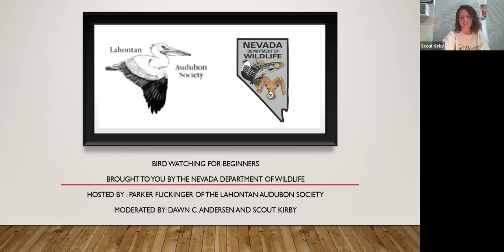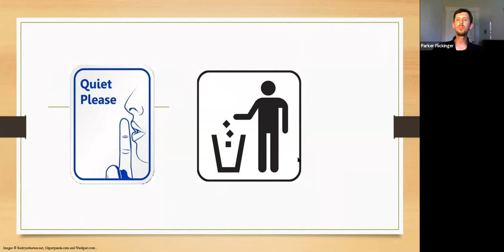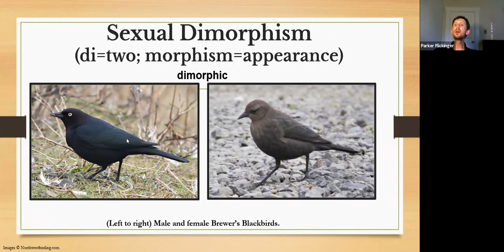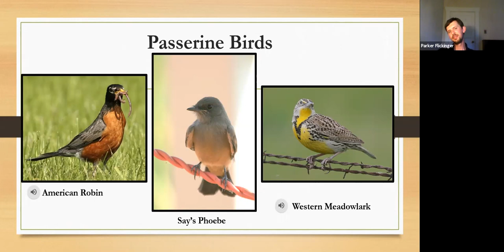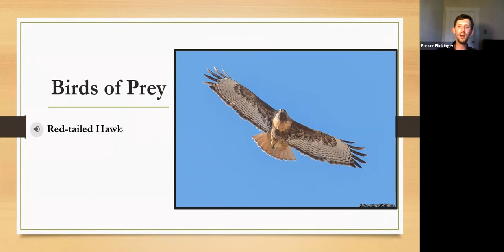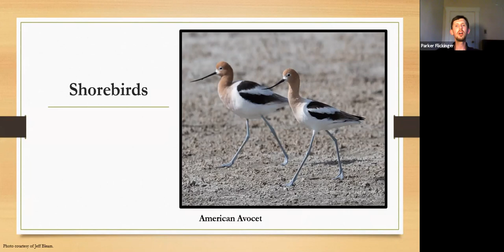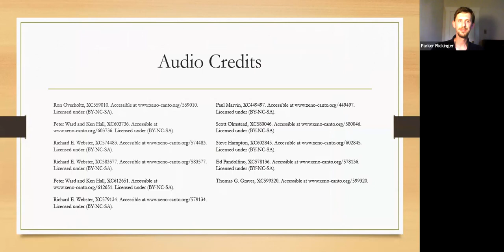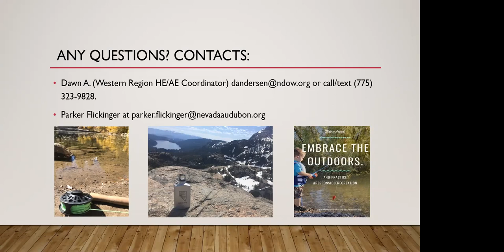Beginner Birdwatching for Kids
Join us for this 45-minute webinar, as we sit down with Parker Flickinger of Lahontan Audubon Society, Parker is the Community Engagement and Marketing Coordinator for the Lahontan Audubon Society in Nevada. Where experimenting with new forms of socially distanced bird watching during the pandemic has been his key focus.